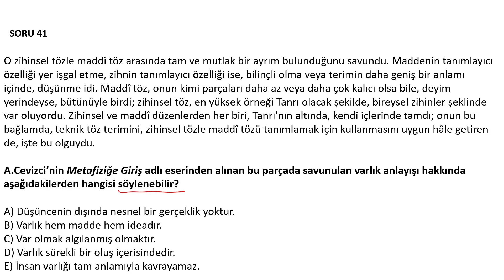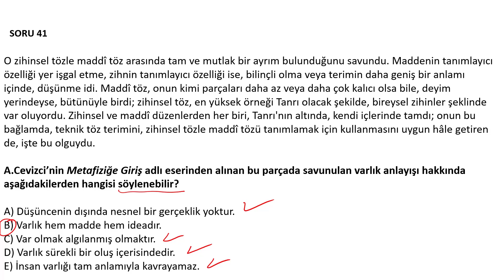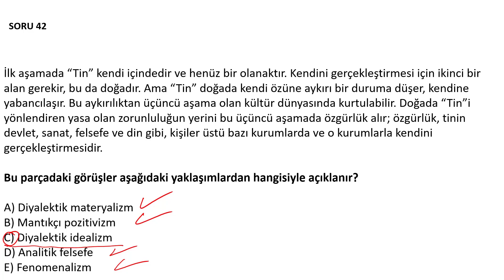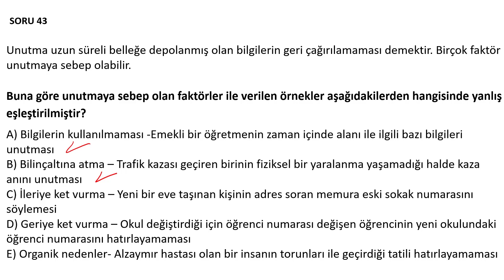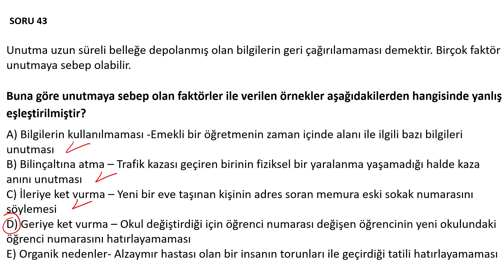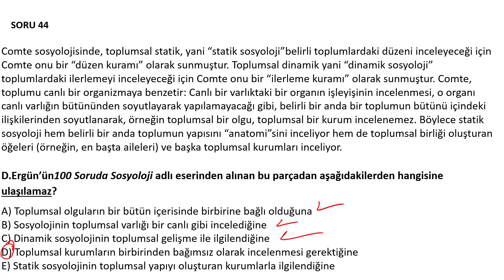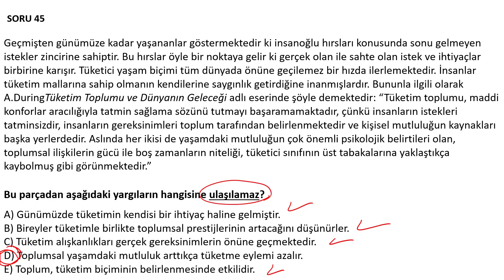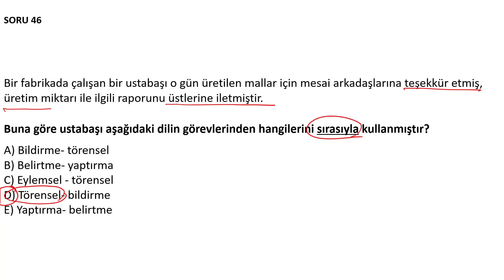28-29 Mayıs Felsefe AYT Genel Deneme Sınavı Soru Çözüm (Sosyal Bilimler-2 Testi 41-46.Sorular)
OGMMATERYAL’in tecrübeli öğretmenlerinin özgün sorularla hazırlamış olduğu 28-29 Mayıs Felsefe Çevrimiçi AYT Deneme Sınavı Soru Çözüm Videosu